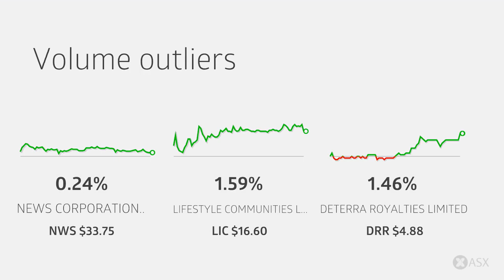ASX Daily Market Wrap